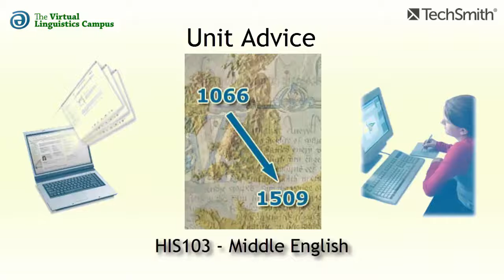HIS103 - Unit Advice (Middle English)